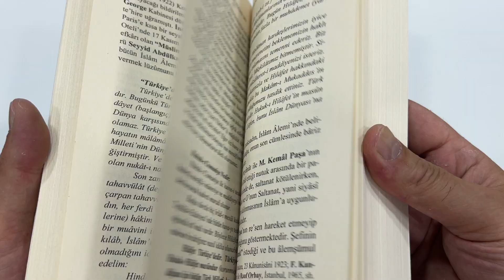Kadir Mısıroğlu LOZAN zafermi, hezimetmi? III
​​​​​​​Beşinci basım 2016
LOT: A2895